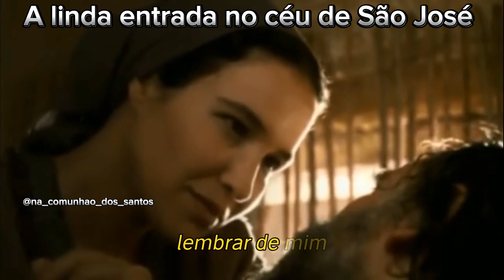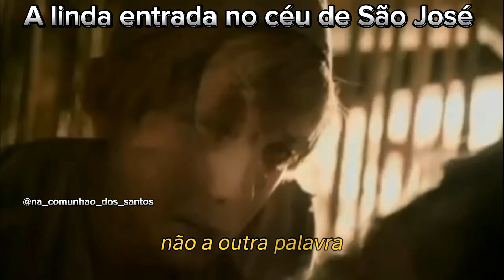A gloriosa morte de São José terror dos demônios.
Você quer saber como foi o passo para a eternidade de São José? Os Evangelhos nos dão pouquíssima informação sobre este grande santo. Conhecemos apenas alguns fatos da sua vida durante a infância de Jesus. E somente Mateus e Lucas falam sobre ele.

No entanto, graças às revelações privadas da Irmã Maria de Jesus Agreda, podemos reconstruir alguns momentos de sua vida e um em especial: a sua morte.

Em sua célebre obra Mística Cidade de Deus, a venerável religiosa descreveu os que teriam sido os últimos momentos da vida de São José, e como foi acompanhado pela Virgem Maria e seu filho adotivo, Nosso Senhor Jesus Cristo.

Como toda revelação privada, porém, nenhum católico está obrigado a acreditar, mas pode nos ajudar a viver mais plenamente a nossa fé.

Segundo relata a monja, antes de entrar em seus últimos dias de vida, São José havia passado os últimos oito anos doente e com dores. Então Maria, ao ver que se aproximava a hora do seu marido, foi em busca de Jesus e lhe disse:

“Senhor e Deus Altíssimo, Filho do Eterno Pai e Salvador do mundo (…) Eu Vos suplico, por Vossas antigas Misericórdias e Bondade infinita, que o poderoso braço de Sua Majestade o ajude nesta hora, para que sua morte seja preciosa em Vossos olhos como foi tão agradável a retidão de sua vida” (Mística Cidade de Deus, p. 575)

Por este pedido, Jesus fez com que, durante os nove dias que faltavam para a morte de São José, os Santos Anjos cantassem três vezes por dia a música celestial ao bem-aventurado enfermo com cânticos de louvor ao Altíssimo.

Assim como menciona a obra da venerável religiosa, no dia anterior à sua morte, São José teve um êxtase que durou vinte e quatro horas. Este santo conseguiu ver claramente a Divina Essência, e nela reconheceu tudo aquilo em que havia acreditado pela fé.

Deus lhe mostrou o mistério da Encarnação, da Redenção humana e da Igreja militante e seus sacramentos. Além disso, a Santíssima Trindade lhe disse que iria ao Seio de Abraão, e devia comunicar aos santos Pais e Profetas que Cristo os tiraria dali e os levaria para a eterna felicidade e descanso.

Já perto da sua partida, a Virgem Maria se aproximou de São José e lhe pediu que a abençoasse, porque era seu esposo. Ele lhe disse: “Bendita sois entre todas as mulheres e escolhida entre todas as criaturas. Os anjos e os homens vos louvem, todas as gerações conheçam, magnifiquem e engrandeçam vossa dignidade”. (Mística Cidade de Deus, p. 576)

Então São José se dirigiu a Jesus e tentou colocar-se de joelhos com profunda reverência, mas Nosso Senhor o tomou nos braços para sustentá-lo.

Neste momento, o pai adotivo de Jesus lhe disse com solenidade: “Meu Senhor e Deus Altíssimo, dai Vossa benção eterna a Vosso escravo e produto de vossas mãos; Perdoai-me, Rei Piedosíssimo, as culpas que, como indigno, cometi em Vosso serviço e companhia.

Eu Vos confesso, engrandeço e com coração rendido Vos dou eternamente graças, porque entre os homens, Vossa inefável dignidade me escolheu como esposo de Vossa verdadeira Mãe; Vossa grandeza e glória mesma sejam meu agradecimento por toda a eternidade”. (Mística Cidade de Deus, p. 576)

Quando São José terminou de dizer isso, Jesus lhe abençoou e lhe disse com grande amor:

“Meu pai, descanse em paz e na graça do meu Pai celestial e minha, e a meus profetas e santos, que esperam no limbo, dareis a alegre novidade de que se aproxima a redenção”. (Mística Cidade de Deus, p. 577)

E São José morreu em seus braços.

Segundo a venerável Irmã Maria de Jesus Agreda, São José tinha 60 anos, a Virgem Maria 41 e Jesus, provavelmente, 27 anos.

Que linda narração, não é? Que a história de São José nos ajude a nos aproximarmos mais do Nosso Senhor Jesus!

Viva cristo Rei

Salve Maria Imaculada 🇻🇦